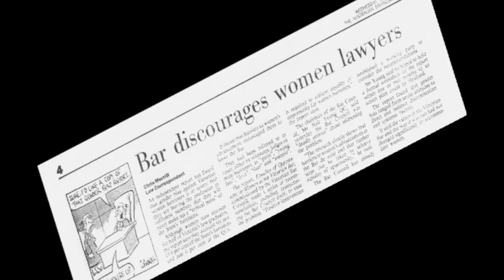Even It Up Part 2 -Tackling Discrimination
Even It Up, 30 March and 10 April 2007 (Part 2 -Tackling Discrimination)